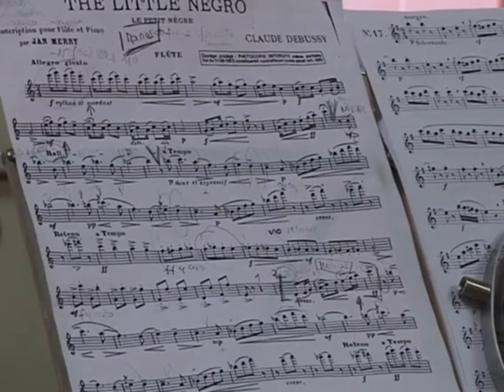Comienza el curso en la Escuela Municipal de Música de Quintanar de la Orden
Con el inicio de las clases también comienzan las actividades extraescolares. Este es el caso de la escuela municipal de música de Quintanar de la orden que abrirá sus puertas el próximo mes de octubre.
Este año con una novedad, alumnos y profesores dispondrán de nuevas instalaciones.
La Concejalía de Cultura del Ayuntamiento de Quintanar de la Orden pondrá en marcha un año más la Escuela Municipal de Música.  El nuevo curso lectivo comprende las disciplinas de "Iniciación", para niños y niñas de 5 a 7 años de edad, "Lenguaje Musical", dirigido a todos los cursos y "Práctica Instrumental". Además, habrá clases para adultos y preparación para conservatorios en los niveles, elemental, medio y superior.
Este curso alumnos y profesores dispondrán de nuevas instalaciones. Y es que la Escuela Municipal de Música se trasladará hasta el edificio del Colegio Colón Parque de la localidad, donde se ha llevado a cabo una remodelación de las aulas.
Los interesados pueden hacer ya sus inscripciones en las oficinas del consistorio quintanareño hasta el próximo 27 de septiembre.